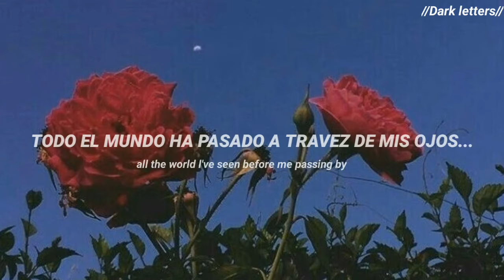System of a down - A.T.W.A //Español - Inglés |HD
📍Apoyen mucho al canal 🔥
📍Like para seguir compartiendo contenido🔥

PDT: si no compartía contenido es porque tenía unos problemas y no tenía tiempo de hacer vídeos
Y pues ya estoy de vuelta intentando algo diferente en los subtitulos y estaré subiendo contenido cuando tengo mi tiempito libre :)

[lyrics]
Hey you, see me, pictures crazy,
All the world I've seen before me passing by,
I've got, nothing, to gain, to lose,

You don't care about how I feel,
I don't feel it anymore,

Hey you, are me, not so pretty,
Silent my voice, I've got no choice

I don't feel…